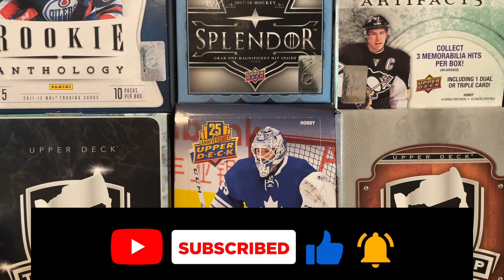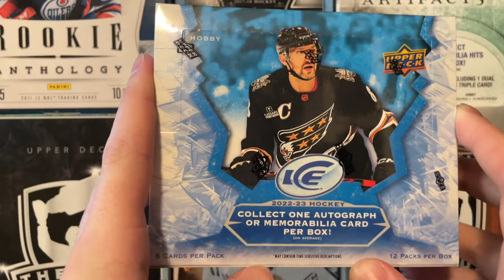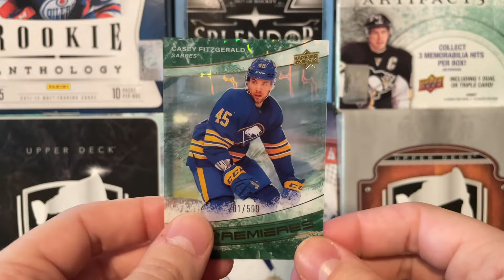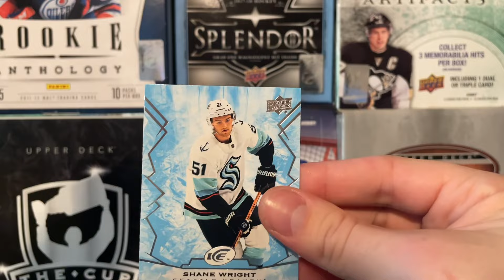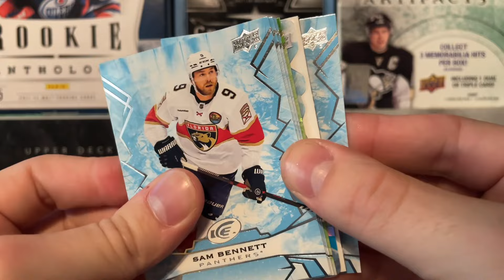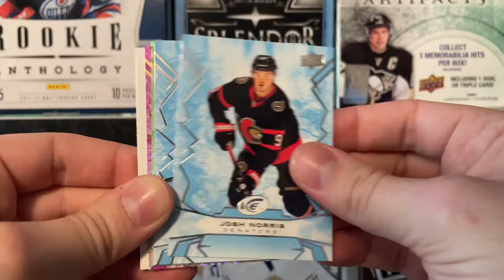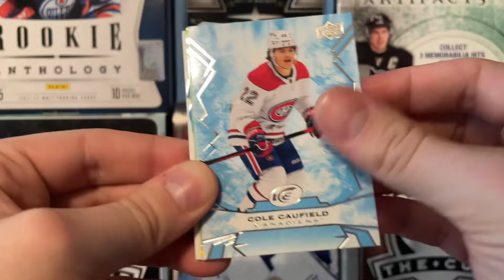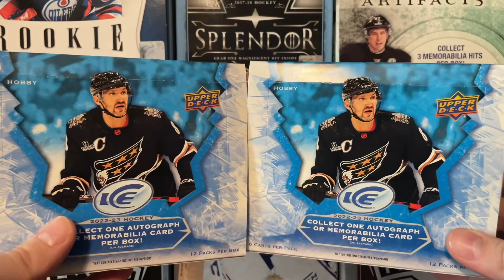BAMBOOZLED + CONTEST UPDATE!! | 2022-23 Upper Deck Ice Hockey Hobby Box Opening Part 2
Thank you guys so much for watching as I open the second box of ice and give out the contest details!